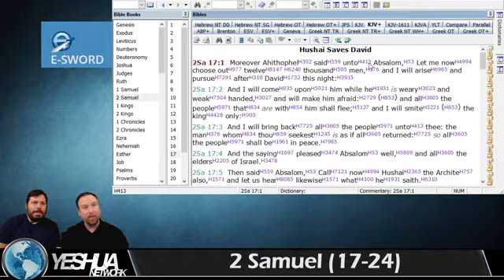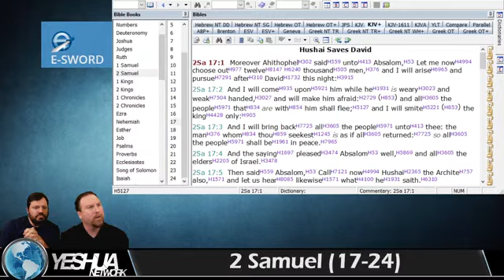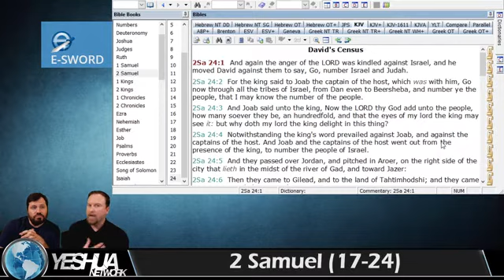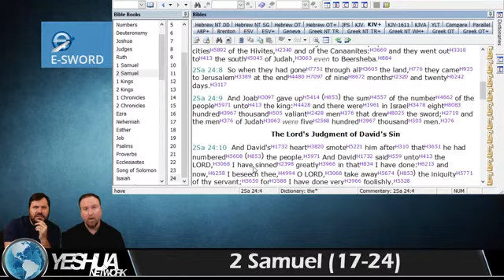Entire Bible Read Through #47 - 2 Samuel (17-24) - Yeshua Network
During this live video, you are welcome to leave comments about your experience reading these chapters of the Bible, and ask any questions you might about these chapters in particular. We will do our best to read them all.